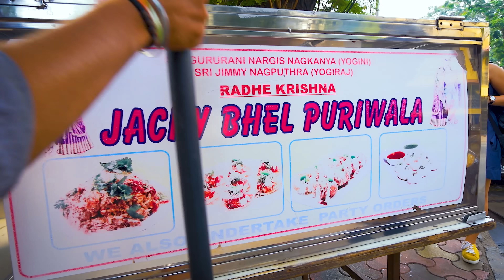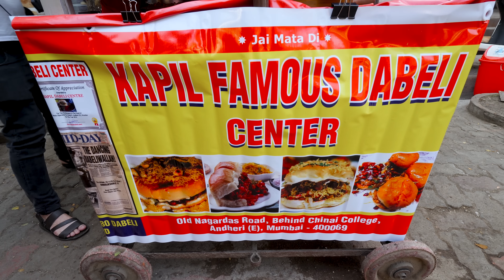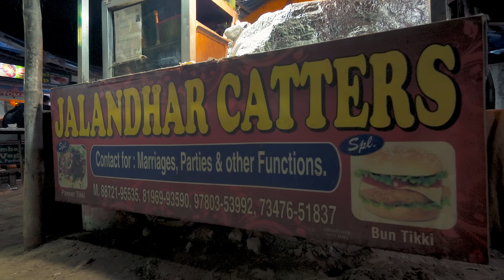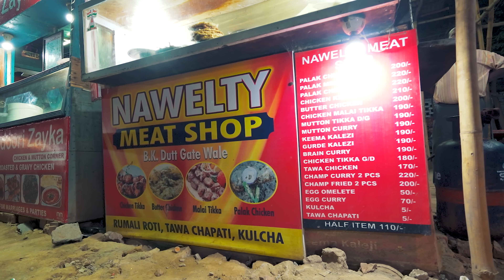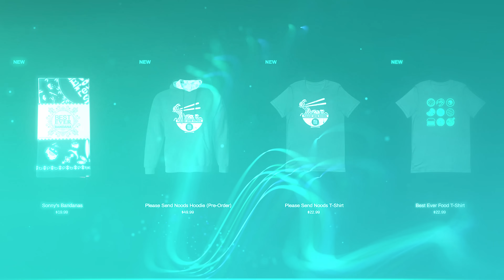Must Try Before You Die!! 10 Best Indian Foods!!